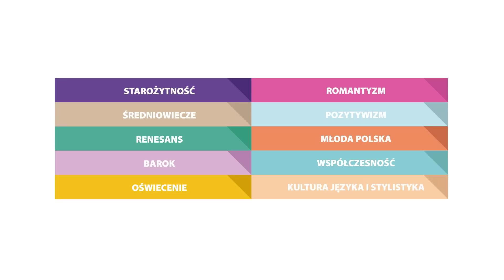STARY CZŁOWIEK I MORZE – Ernest Hemingway – streszczenie i opracowanie lektury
Streszczenie i opracowanie lektury "Stary człowiek i morze" - Ernest Hemingway od @nauqa . Przygotowanie do testów i lekcji z języka polskiego.

O uniwersalności dzieła Ernesta Hemingwaya pt. „Stary człowiek i morze” świadczą różnorodne motywy literackie wykorzystane przez autora - motyw cierpienia, starości, walki, człowieczeństwa. Opowiadanie Hemingwaya to hołd złożony godności i sile człowieka. Postawa starego rybaka nabiera wymiaru symbolicznego, prezentuje on bowiem najwznioślejsze cechy ludzkie, jakie mogą się ujawnić podczas walki z przeciwnościami losu.
Opracowanie tego wybitnego opowiadania zredagowane zostało
z uwzględnieniem chronologii wydarzeń ukazanych w książce, a spotkanie ze starym rybakiem Santiago urozmaicają fragmenty utworu opisujące jego przeżycia i refleksje. Bogactwo filozoficzne utworu podkreślone zostało poprzez wskazanie aforyzmów, które są kluczem do zrozumienia przesłania opowieści o potędze człowieczeństwa.

NauQa.pl to wirtualna biblioteka opracowanych lektur dla młodzieży.
Znajdują się tu lektury obowiązkowe i uzupełniające, a także dodatkowe zagadnienia z kultury języka i stylistyki oraz wykłady przygotowujące do wypowiedzi ustnych. To wszystko zakresu szkół gimnazjalnych oraz liceum.

Nauqa.pl jest dobra i sprawdzona, ponieważ teksty zostały napisane przez zespół wykwalifikowanych specjalistów. Opracowania poruszają najważniejsze kwestie utworów. Całość przedstawiona jest w łatwy do przyswojenia sposób. Nauqa.pl to gwarancja dobrych wyników z języka polskiego.